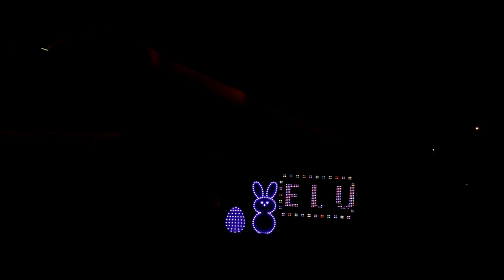Easter Song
This is from my yard's light decoration for Easter. The song is "Easter Song" by 2nd Chapter of Acts from their 1974 album "With Footnotes."